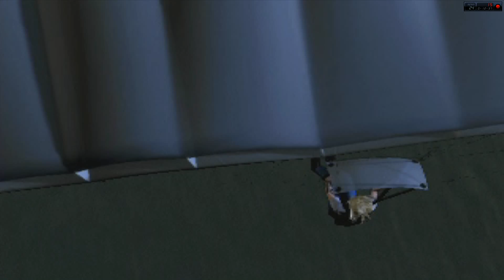Parasite Eve #028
Parasite Eve blind playthrough.